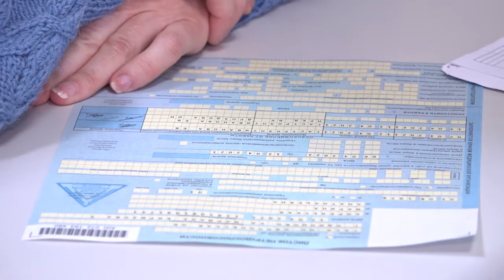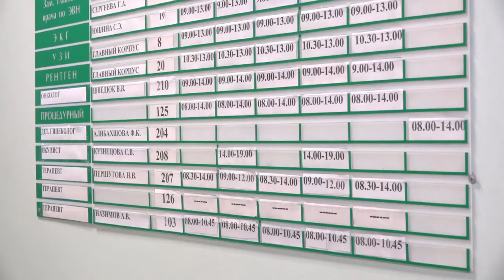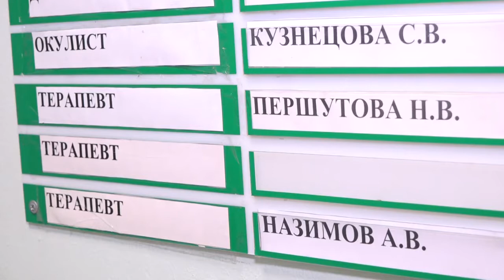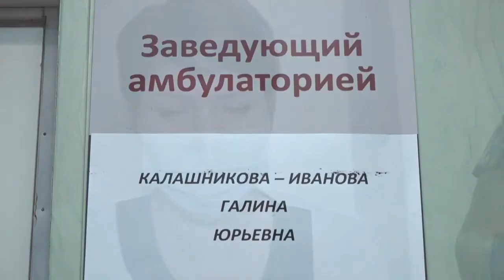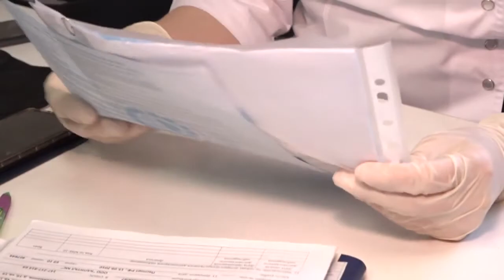Специальный репортаж ,,Земский доктор"